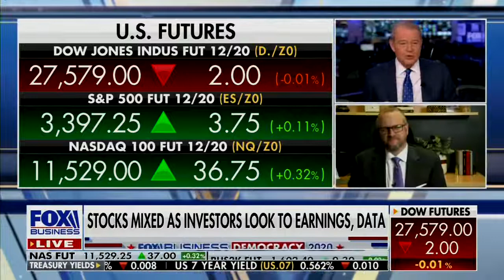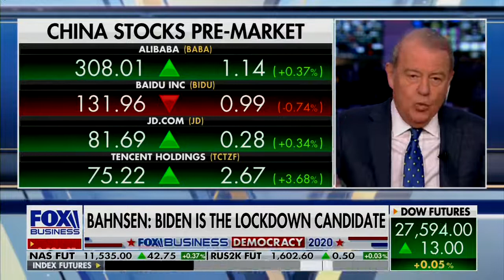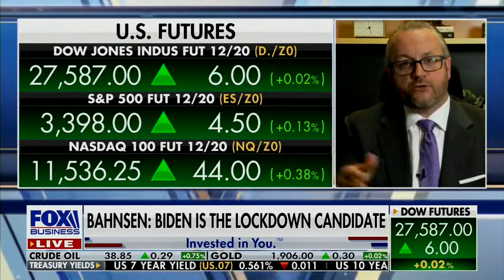David L. Bahnsen on FBN's Varney & Co. - Politics, Money, and Markets